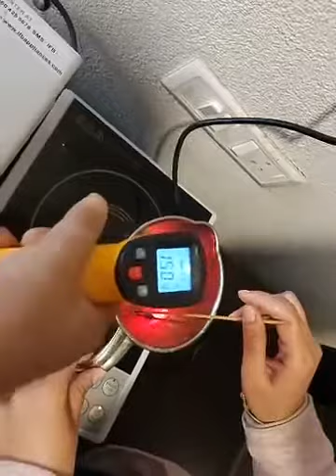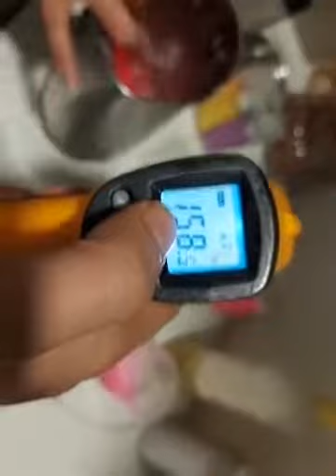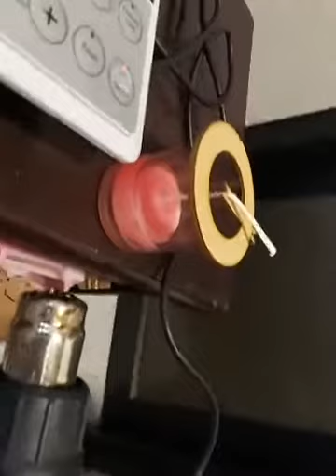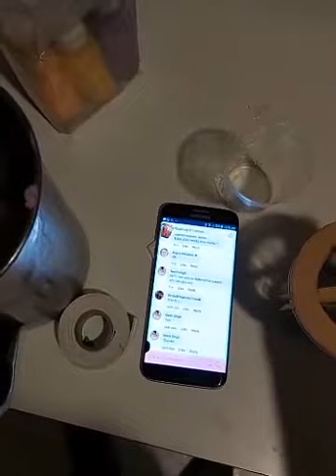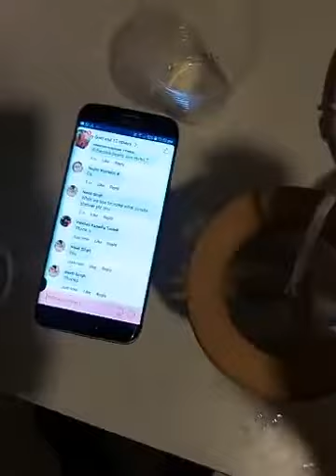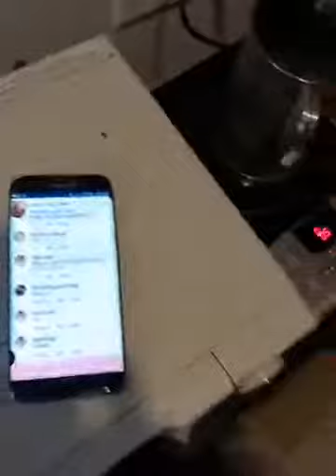How to Make Gel Wax Candles ? |Candle Making Live Session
So last year during Winters 2021 we conducted a Free Facebook Live session on How to Make Candles with Gel Wax.

Note: The video have some lag since it was downloaded from Facebook. But since it contained so much information we still thought it is worth uploading.

Enjoy the Free Workshop video & learn how to make gel wax candle.